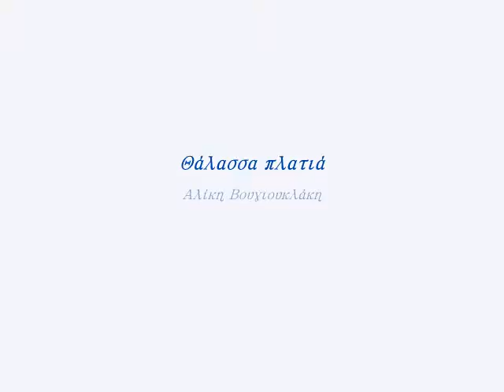θάλασσα πλατιά, Αλίκη Βουγιουκλάκη - ΠΗΛΙΟ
θάλασσα πλατιά, Αλίκη Βουγιουκλάκη, Δημήτρης Παπαμιχαήλ, Χορευτό, Κατερίνα Δε.Στα.Πα.